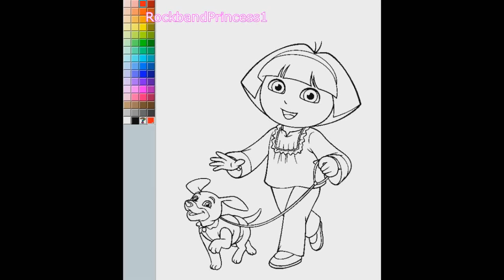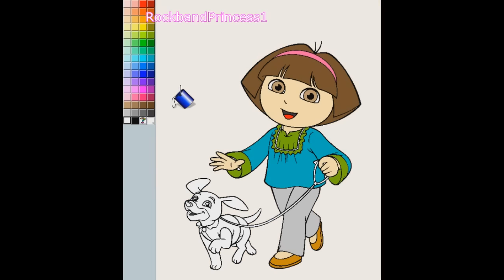Coloring Games For Kids - Dora Coloring Games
Today on youtube we present to you free dora coloring games online for kids of girls and boys to play online!